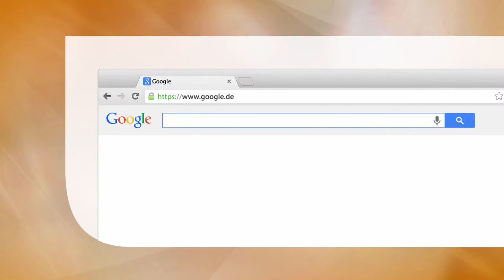Informationstechnik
Kompakte Einführung in die Hardware, Software und Computernetze der Medienbranche.
Praxisorientierte Aufgaben mit ausführlichen Lösungen zu jedem Kapitel.
Berücksichtigt Prüfungsanforderungen der Ausbildungs- und Studiengänge.

Hauptdisziplin: Computer Science